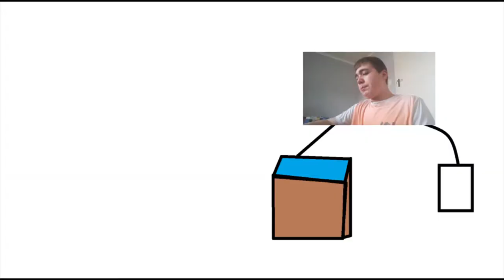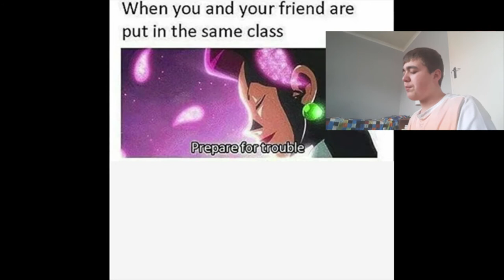Reacting to some of the most Relatable school memes